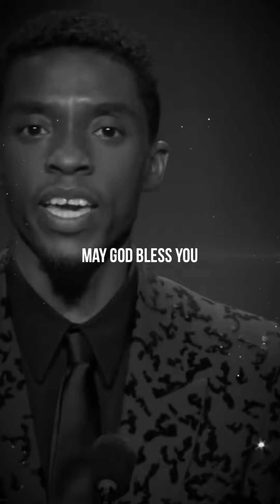Motivational Tribute To Denzel Washington ft. Chadwick Boseman